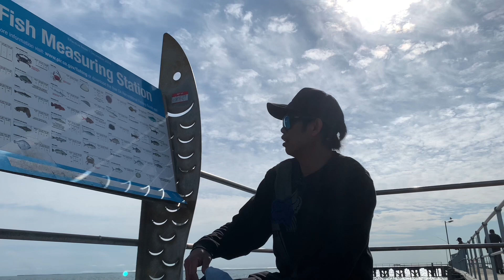Malaking SHARK nahuli sa dulo ng jetty 😱 | Australia Fishing 🇦🇺 | PORT VICTORIA